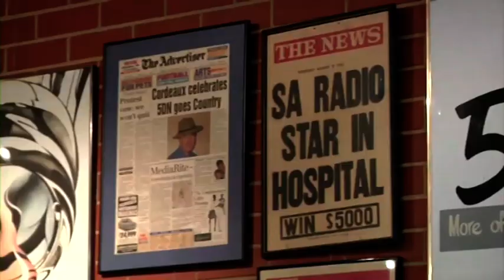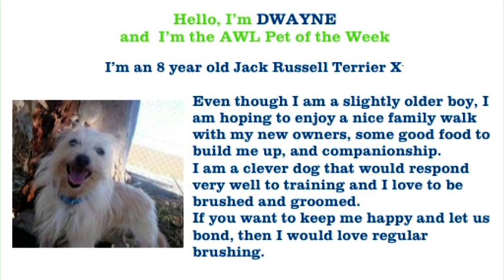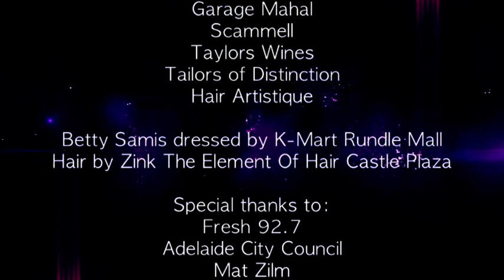The Court of Public Opinion Episode 14 (2013)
Episode 14 of the Jeremy Cordeaux hosted "Court of Public Opinion" TV show, recorded by Adelaide's Channel 44 during March of 2013. This week’s guests include Keith Langley, Lady June Porter, Marina Hamilton-Craig, Scott McBain, Saxon Cordeaux and Betty Samis.